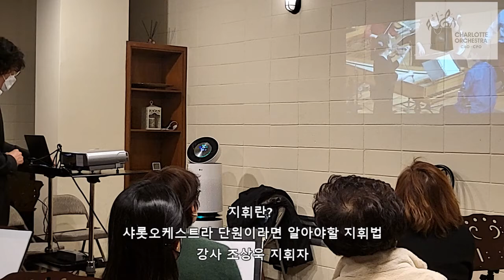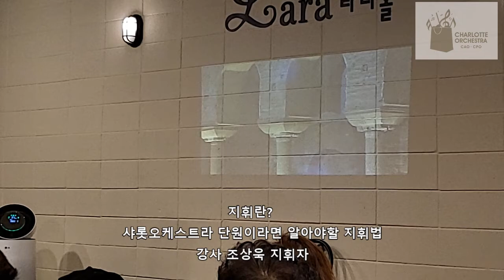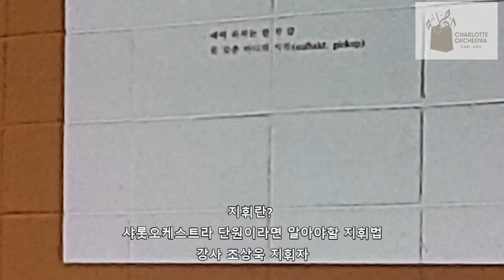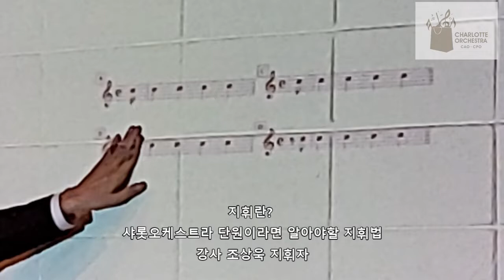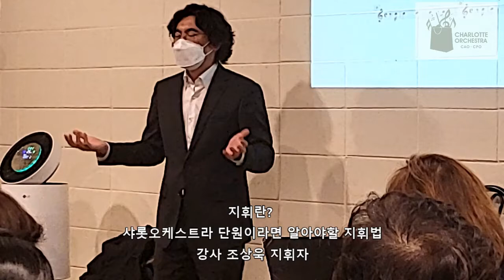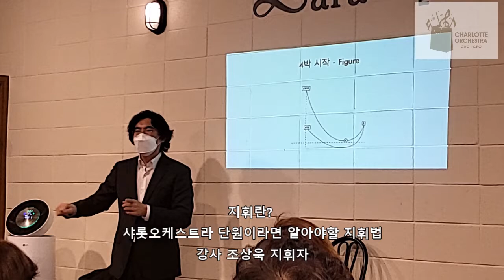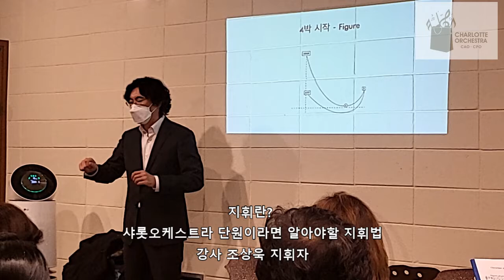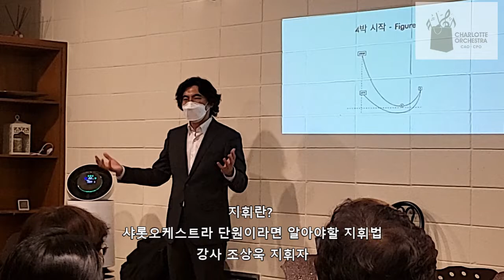2022. 2.12 샤롯오케스트라 강의 - 지휘 이해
샤롯오케스트라 단원들을 위한 강의 - 지휘 이해
강사: 지휘자 조상욱

아마추어 단원들을 위한 지휘에 대한 설명과 지휘법 기초 강의

샤롯아마추어오케스트라
매주 토요일 오후 3시~5시
서초동 라라홀

카페: 네이버 '샤롯아마추어오케스트라'